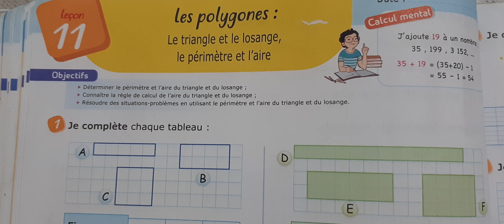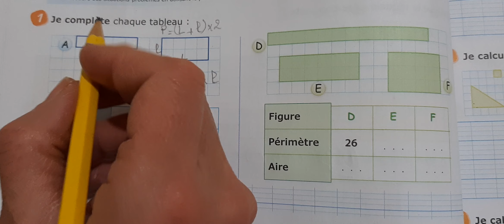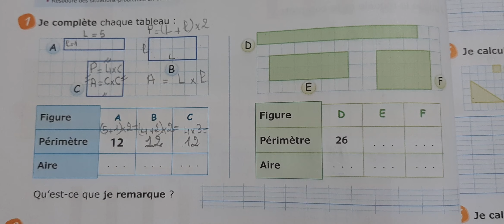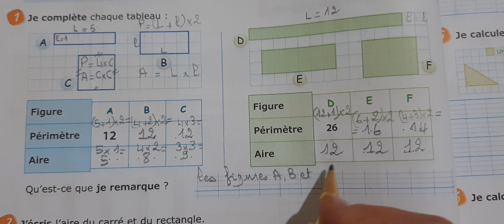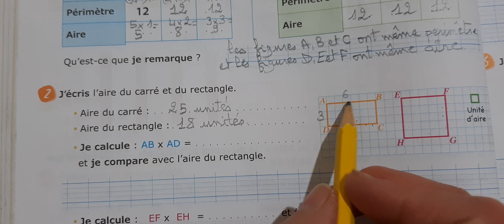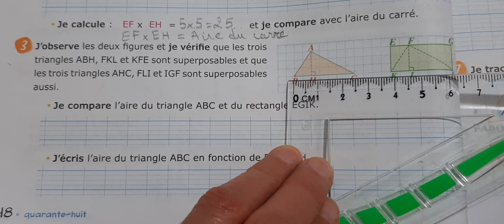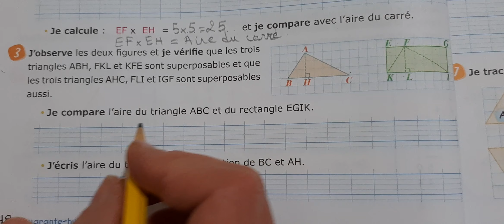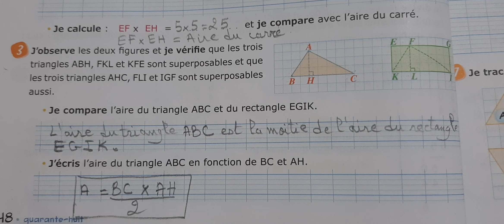P'tit Matheux 5eme année primaire le triangle et le losange le périmètre et l'aire page 48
P'tit Matheux 5eme année primaire le triangle et le losange le périmètre et l'aire page 49
  P'tit Matheux 5eme année primaire le triangle et le losange le périmètre et l'aire page 51